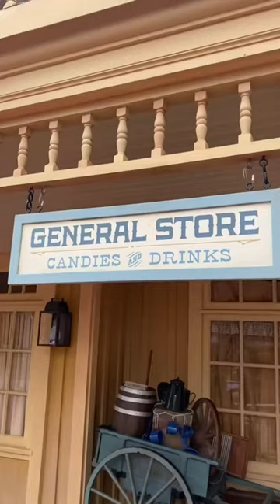Disney Kills Black Bear Spotted Inside Magic Kingdom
This is a very controversial decision by Disney! People are angry!